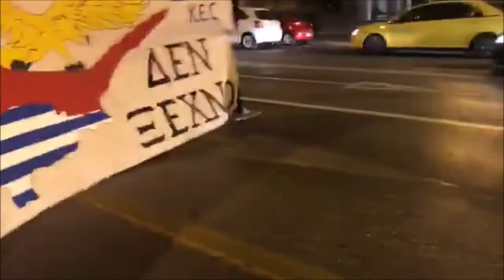Αντικατοχικές εκδηλώσεις σε Αθήνα κ Θεσ/νίκη Κυπριακών ακομμάτιστων φοιτητικών παρατάξεων 15/11/2018